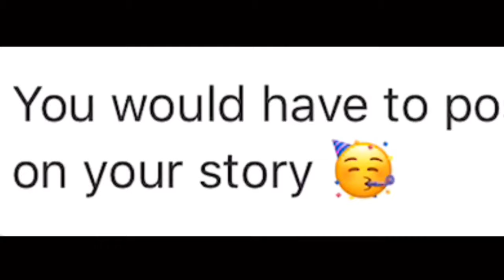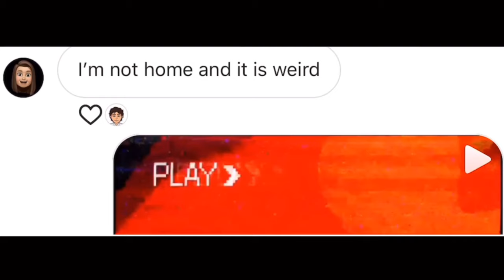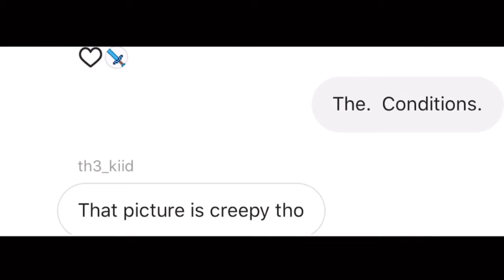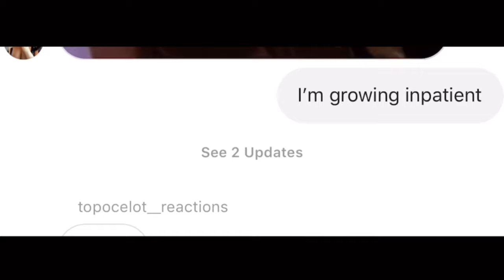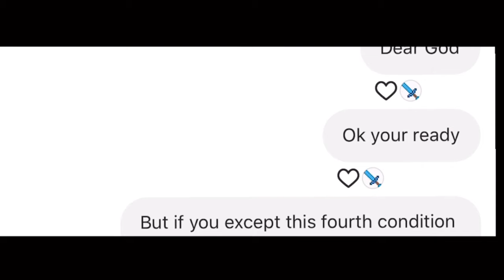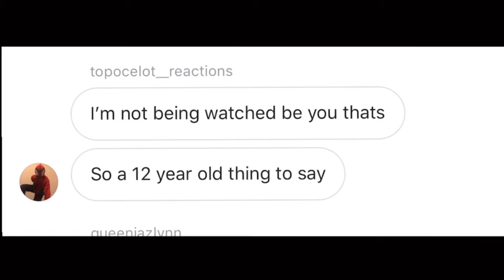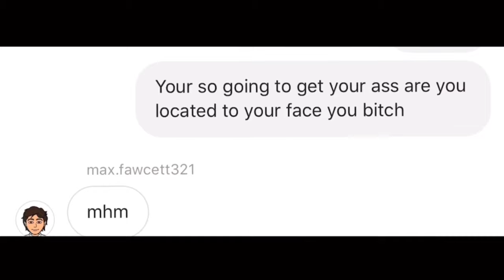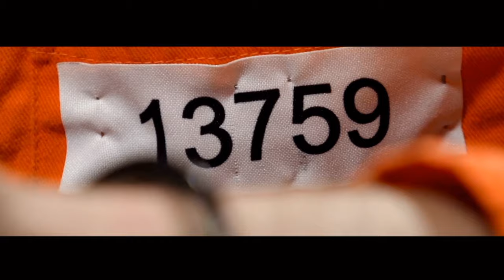The Dark Web Killer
Project Zx5, is the sequel to Project Zx4. Zx5 is the telling of the twin of patient Zx4. Diving deeper in to the world of human experimentation and just plan out “ monster making “ we see that you’re people planning a full out war of hell. We get a little taste of the the experiences of the patients life in this world.

Special Thanks you all that helped make the Short Film!!